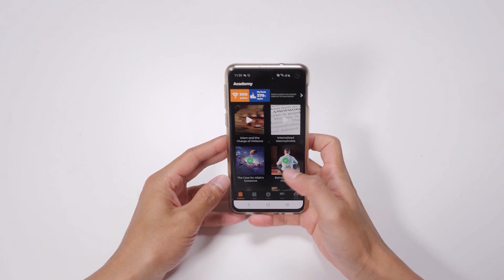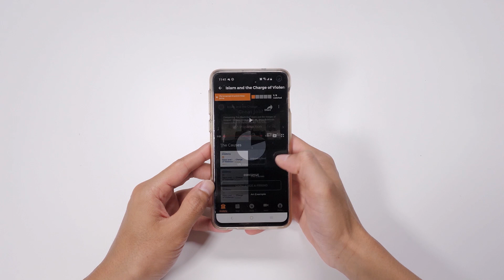What can you accomplish in 2 minutes? | Yaqeen Academy™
Give us ✌minutes. We'll give you clarity, one faith-related video at a time. Explore Yaqeen Academy™, exclusively on the Yaqeen Institute App! 📱